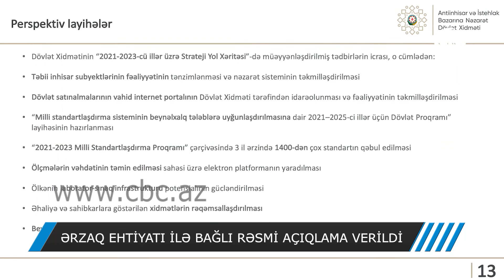ƏRZAQ EHTİYATI İLƏ BAĞLI RƏSMİ AÇIQLAMA VERİLDİ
"Azərbaycanda ərzaq məhsulları üzrə ölkədə həddindən çox ehtiyat yaranıb." Bunu İqtisadiyyat Nazirliyi yanında Antiinhisar və İstehlak Bazarına Nəzarət Dövlət Xidmətinin rəis müavini Məmməd Abbasbəyli, qurumun ötən ilin yekunlarına dair videoformatda keçirilən brifinqində bildirib. Onun sözlərinə görə, bu istiqamətdə görülən işlərin nəticəsində əsas ərzaq məhsulların kateqoriyası müəyyənləşdirilib:

“Ölkədə əsas qida məhsullarını idxal edənlərlə görüşlər keçirilib. Onların ticari ehtiyatlarının mütamadi olaraq nə qədər olması müəyyənləşdirilib. Belə ki, hər idxalçı ərzaq ehtiyatlarını 2 ay saxlaya bilirlər. Buna baxmayaraq, pandemiyanın fəsadlarının qarşısını almaq üçün İqtisadiyyat Nazirliyi tərəfindən bütün sahibkarlıq subyektlərinə dəvət göndərildi ki, bütün ehtiyatlarınızı artırın və dövlət kimi biz əlverişli kreditlərin verilməsində kömək olaq. Bu proses bu gün də davam edir. Hal-hazırda əsas ərzaq məhsulları üzrə ölkədə həddindən çox ehtiyat yaranıb”.